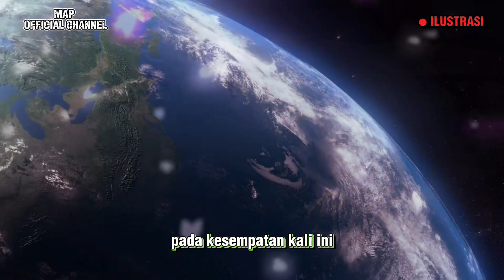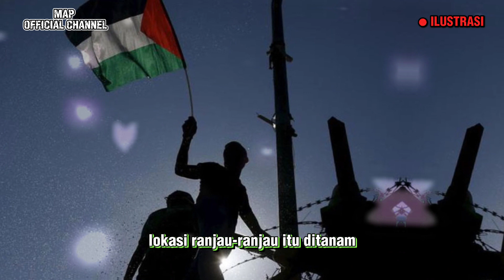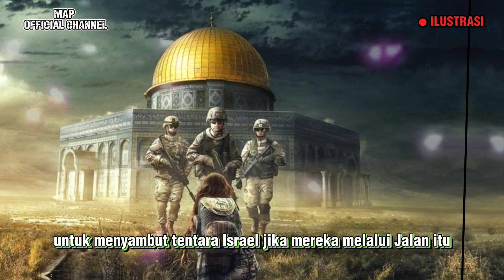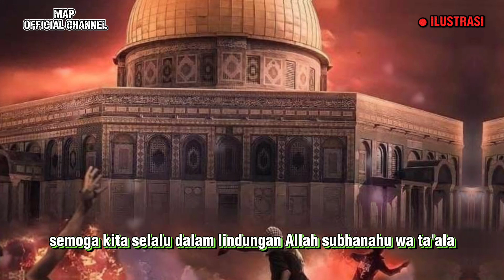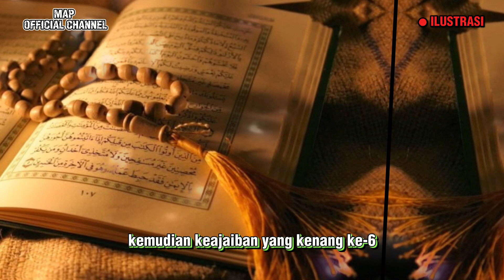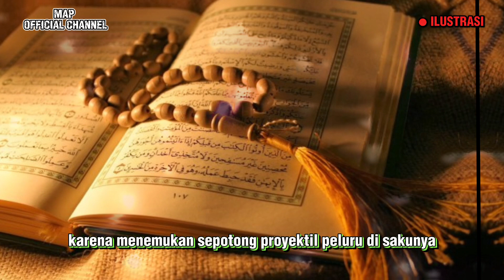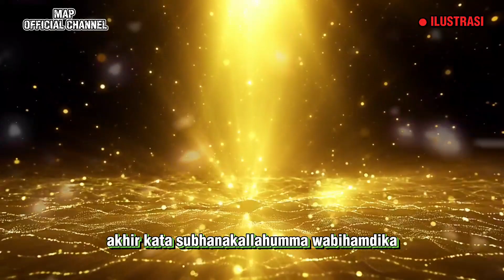MasyaAllah‼️Inilah 6 Kejadian Ajaib Di tengah Konflik Israel-Palestina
Selama perang berlangsung, ternyata sudah muncul banyak keajaiban perang Palestina dan Israel di luar nalar yang tidak bisa dijelaskan secara logika.

Keajaiban perang Palestina dirasakan oleh banyak orang, khususnya saat rakyat Palestina berusaha melawan zionis Israel yang merampas tanah mereka dan membunuh warga sipil tak berdosa.

Kebanyakan keajaiban perang Palestina melawan Israel dialami langsung oleh para mujahidin dari Brigade Izzuddin Al-Qassam, yang menjadi sayap militer Hamas.

Assalamu Alaikum wr wb Sahabat yang beriman dimanapun berada chanel Muhtar Aditya Pratama Official menyajikan informasi seputar motivasi islam, kehidupan Islam dan  kisah Muslim.Video disini hanyalah sebagai referensi berbagai riset dan pengumpulan data, foto dan video dari berbagai sumber yang dikemas dalam bentuk entertainment. Kebenaran hanya milik Allah SWT.

SALAM SAHABAT BERIMAN